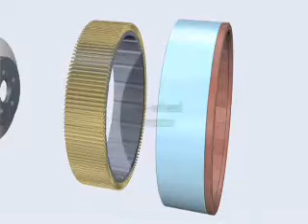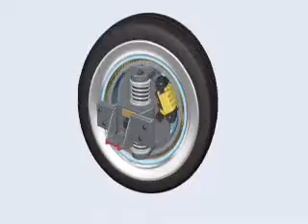Siemens_VDO_eCorner_Project